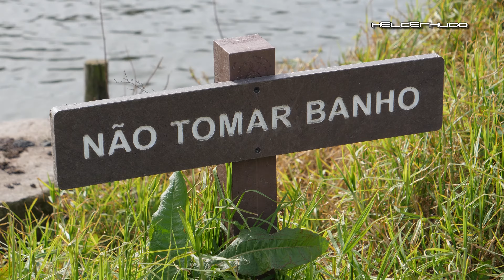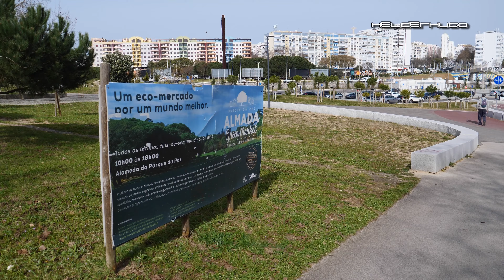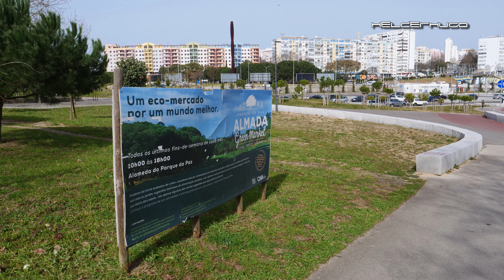Parque da Paz Almada 18 de Fevereiro de 2023 - 4K UHD 60P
Camara Panasonic Lumix GH5
Objetiva H-ES12060 e H-X015
Microfone TASCAM TM-2X

Pode ajudar o Canal com qualquer valor seguindo este link. Obrigado 🙂